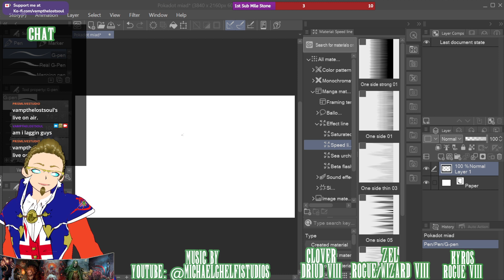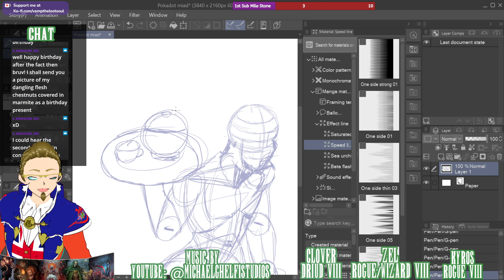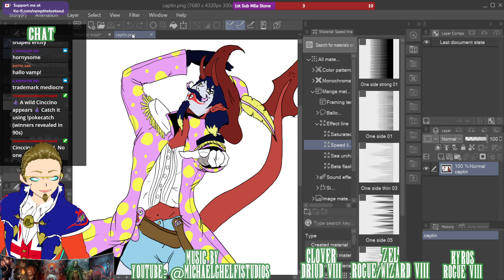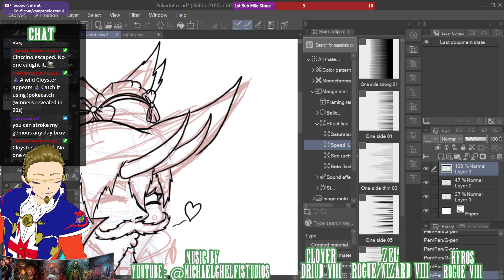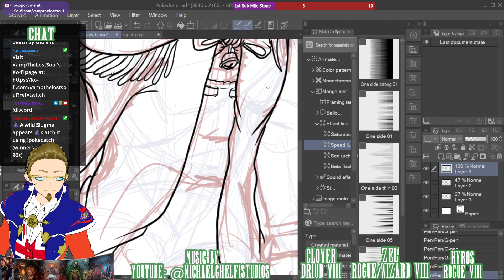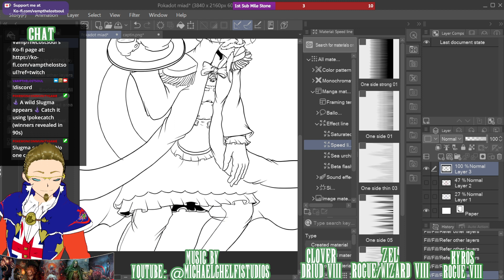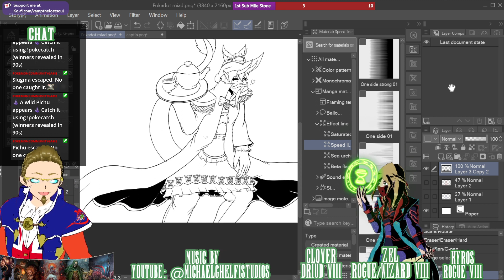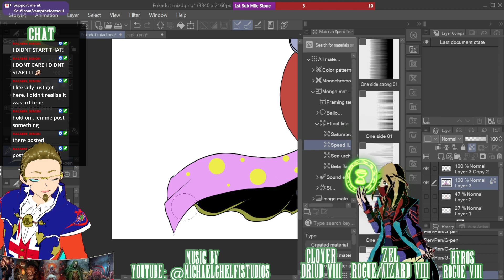Art/ Birthday D&D One part 1